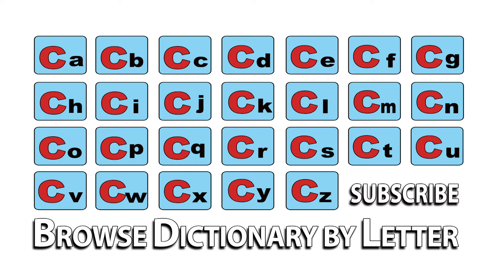Cod Liver Oil - Meaning | Pronunciation || Word Wor(l)d - Audio Video Dictionary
Cod Liver Oil - watch the video to know the pronunciation & definition / meaning of the

word.

Word Wor(l)d is an English to English Audio Video Dictionary available free online

on YouTube with Definitions, Pronunciation, Word Meaning, Thesaurus - Synonyms /

Antonyms and other details to improve your vocabulary & language skills!!